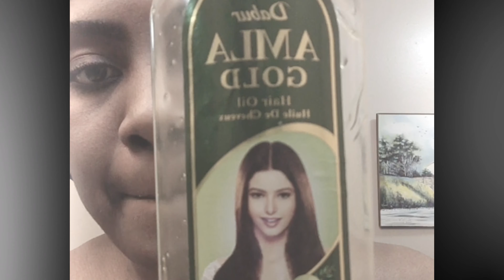Prodwi mwen itilize lem retire alonj 👩🏽‍🦱 (curly Hair)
Hi guys
Map di nou tout gran mesi ki te abone avek chanel e pou sak vini abone byenvini. Pabliye pataje, comment pozem keksyon, like. Mesi 😊✌️